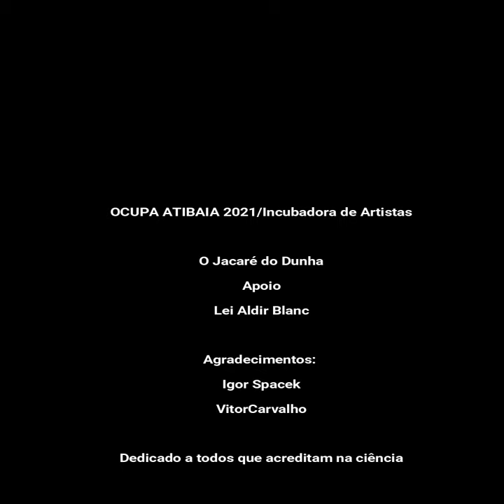Ocupa Atibaia 2021 - O Jacaré do Dunha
Projeto Ocupa Atibaia, realizado pela Incubadora de Artistas, com apoio da Lei Aldir Blanc.

Trabalho de Uncle Dunha, utilizando iconografia simples, direto dos tempos das cavernas, uma alusão aos primeiros grafites da humanidade :)

Dedicado a todos que acreditam na ciência :)